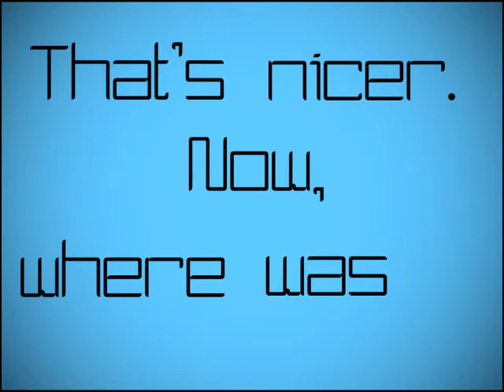The Return Of Videos!